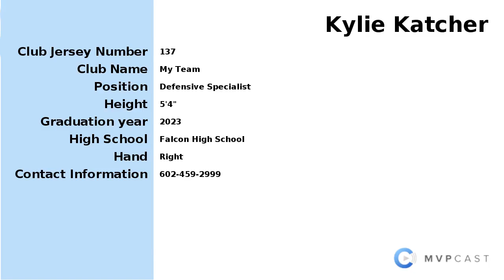AOC Fort Collins ID FC Serving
Kylie is wearing the Blue Jersey with #137